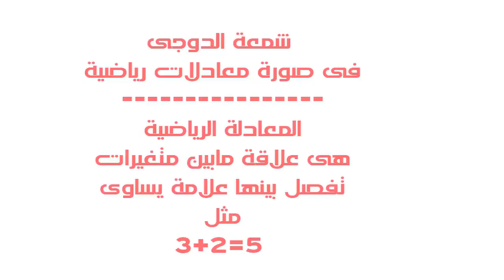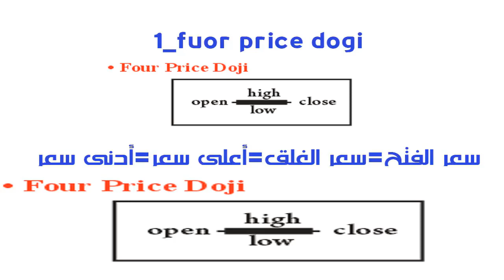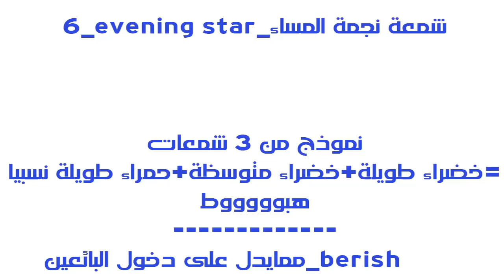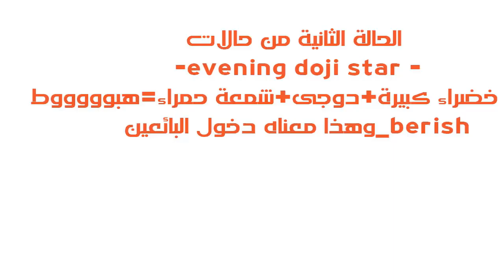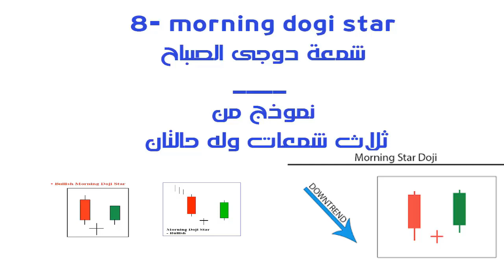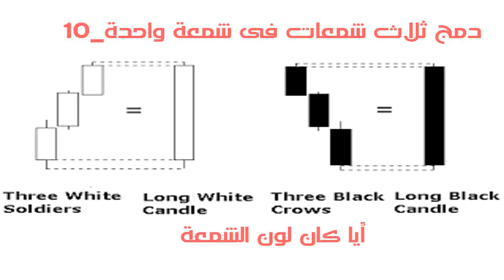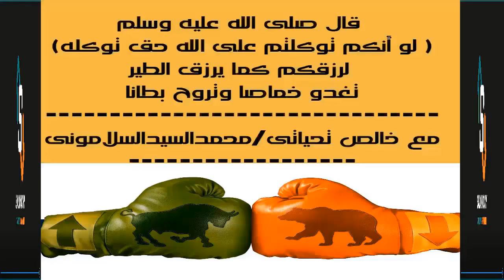1_كورس تحليل فنى_الدوجى فى 10 معادلات رياضية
10 معادلات على شمعة الدوجى؛-
1_على fuor price dogi
2_على dragon flay doji
3_على evening doji star
4_على morning doji star
5_على morning star
6_علىevening star
7_على evening doji star
8_علىmorning doji star
9_دمج شمعتين فى شمعة واحدة.
10_دمج ثلاث شموع فى شمعة واحدة.
كل ذلك من خلال معادلات رياضية يمكننا من خلالها التعرف على سلوك الشموع.
وبناء على ذلك يقرر المتداول الدخول بالبيع أو بالشراء.